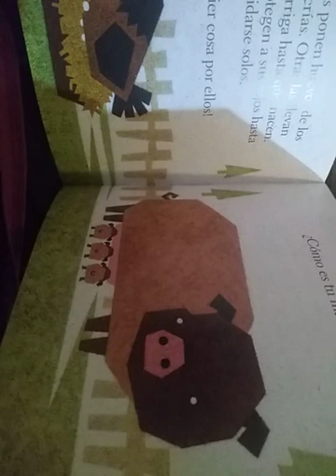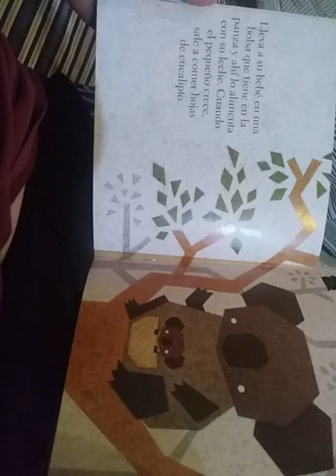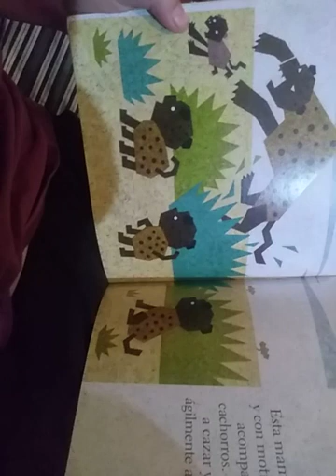como es tu mama